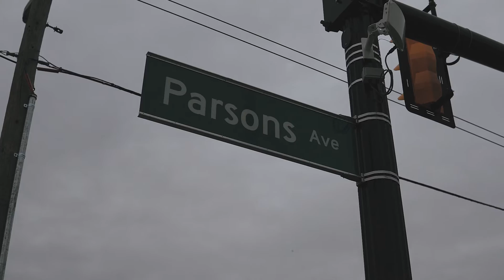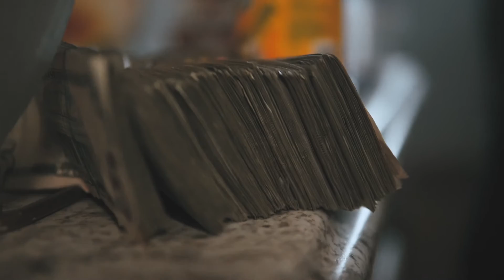Zeek - Columbus Trappin (Music Video) KB Films